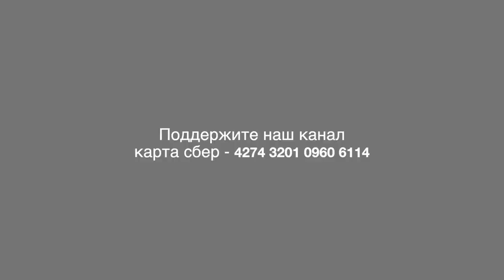30 лет назад | День работника сельского хозяйства в Совхозе имени Ленина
День работника сельского хозяйства в Совхозе имени Ленина отмечается традиционно с подведением итогов. В 1991 году Совхозом руководил Петр Зиновьевич Рябцев. Выступая на торжественном собрании он говорит, что совхозу предстоит акционироваться и стать народным предприятием. В зале, на тот момент, присутствовал Павел Николаевич Грудинин. При нем народное предприятие стало флагманом для всей России.